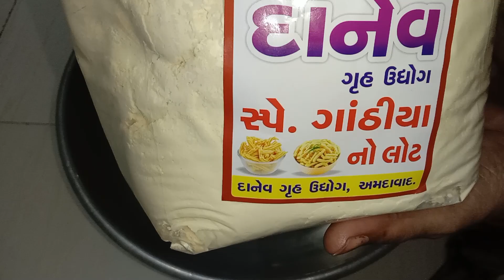બજાર જેવાં ક્રિસ્પી ગાંઠિયા ઘરે જ બનાવો – બસ આ સરળ રીત અજમાવો!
સ્વાદની મીઠાશ અને કરકરાપણું – હવે ઘરે જ બનાવો બજાર જેવાં ગાંઠિયા! આ સરળ yet શાનદાર રીતથી તમે ઘરે જ પાવોગે તે પ્રખ્યાત ક્રિસ્પી ગાંઠિયાની મજા. તમારા રસોઈની રંજનગરી માં ઉમેરો આ મજેદાર રેસીપી, જે દરેક વેળા પર તમારા પરિવાર અને મિત્રોને ખુશ કરી નાખશે.

ફક્ત એક વાર ટ્રાય કરો, અને પછી તો બજારના ગાંઠિયા તમારે યાદ પણ નહીં આવે! Video જોવો, શીખો, અને આ વારસાગત સ્વાદનો ખજાનો તમારા ઘરમાં ખૂલે.

Gathiya Recipe
Gujarati Snacks
Homemade Gathiya
Crispy Gathiya
Gujarati Food
Easy Gathiya Recipe
Gathiya Recipe in Gujarati
Makhaniya Gathiya
Traditional Gujarati Recipe
Indian Snacks
Gujarati Namkeen

આ રેસીપી ગમશે તો જરૂર લાઈક, શેર અને ચેનલને સબ્સ્ક્રાઇબ કરો!